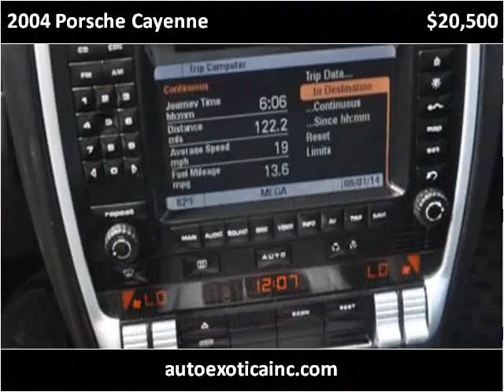2004 Porsche Cayenne Used Cars Monmouth County NJ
This 2004 Porsche Cayenne is available from Auto Exotica.